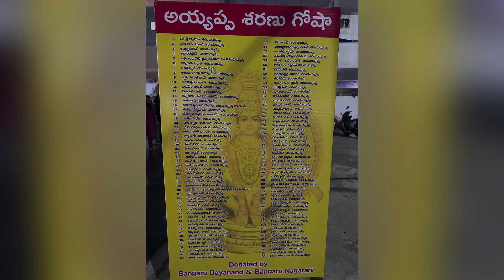మణికొండ శ్రీ. నరేందర్ రెడ్డి అన్న స్వామి పడిపూజ part-5